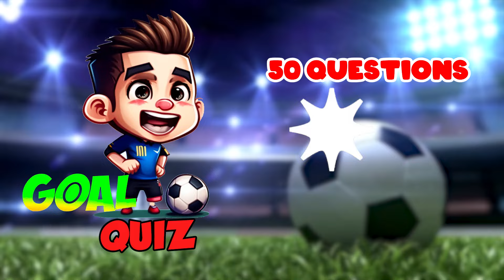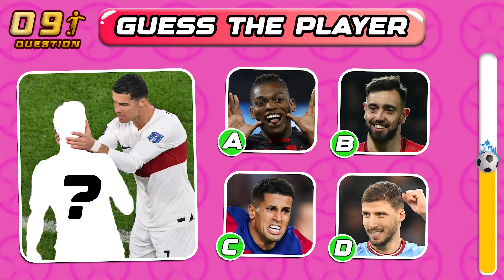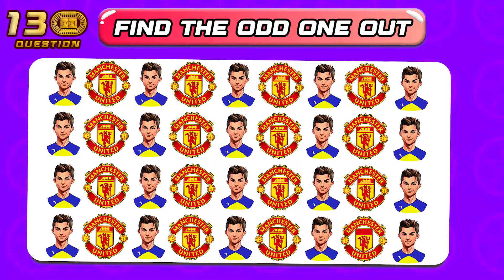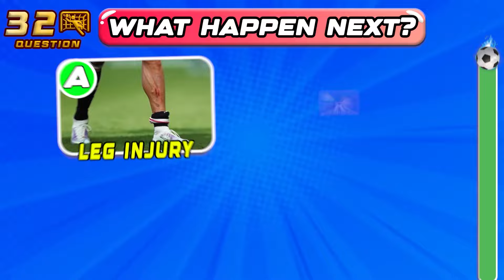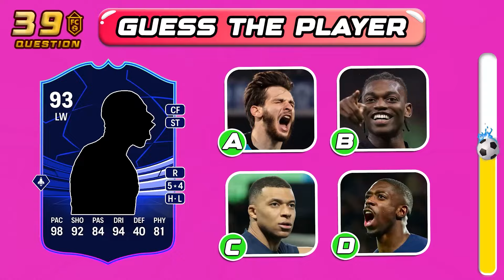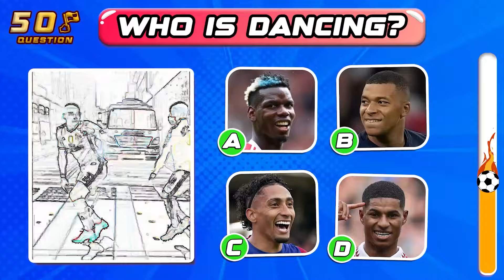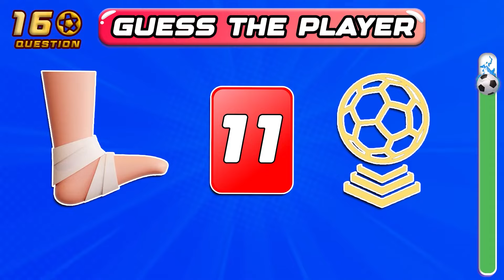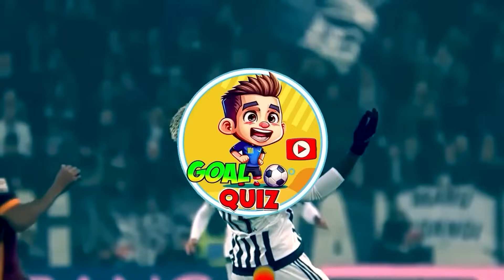Portugal Football QUIZ 🏆⚽ Funniest Quiz About Famous Football Player | Ronaldo, Messi, Mbappe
Hello my loves and welcome back!
Today is a new challenge, guess the player from national football team
There are 50 questions, for each correct answer you get 10 points. You win if you get 500 points. Good luck!
But before starting the video, I want to say thank you to all of your comments.